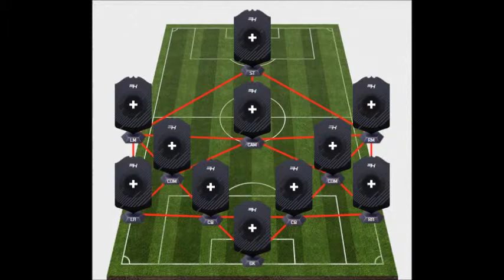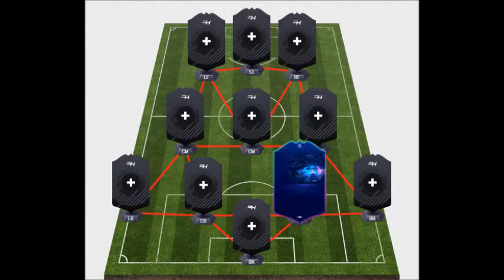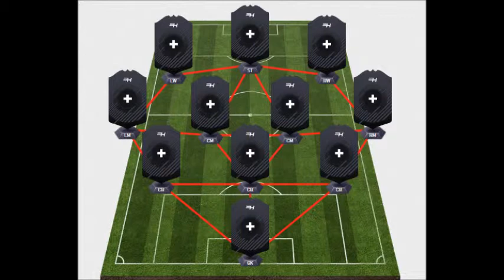Угадай клуб по карточкам feat.Максим #1